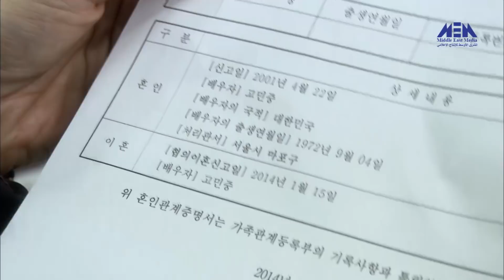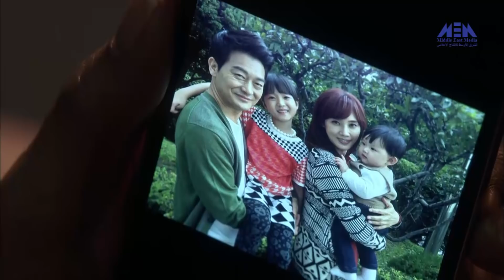Episode 65 – Wang's Family Series | الحلقة الخامسة والستون - مسلسل عائلة وانغ